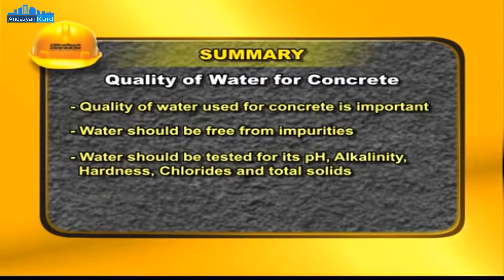Quality of Water for making concrete